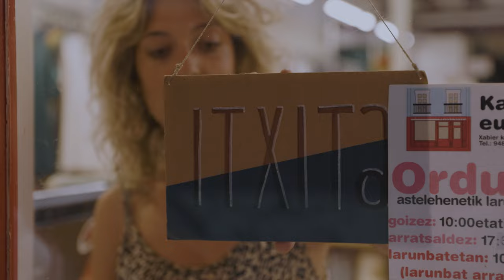Campaña "Trabajo autónomo. El futuro a tu ritmo" - spot 1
Bolsa de relevo de negocio